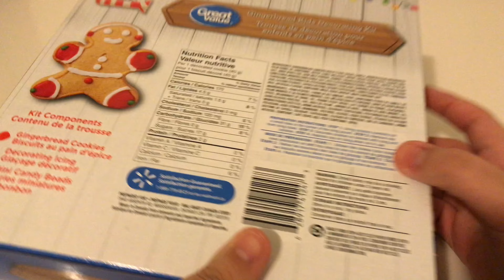MAKING A GINGERBREAD MAN FAMILY!!!! |VlogMas Day 14